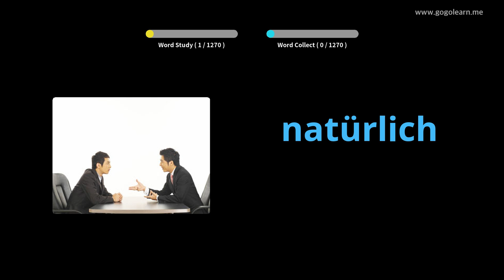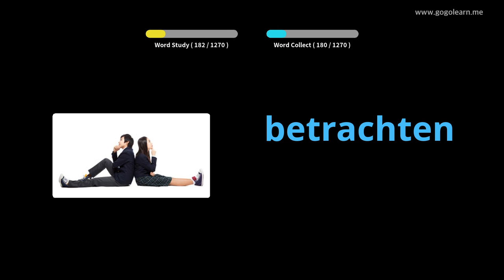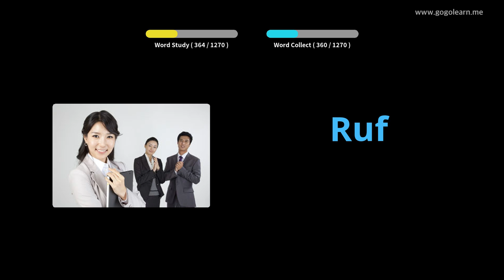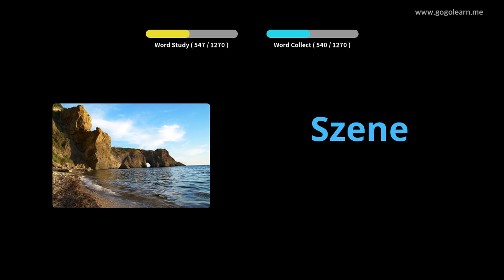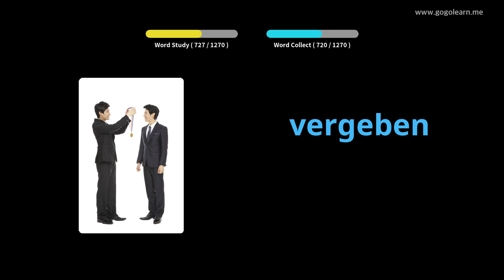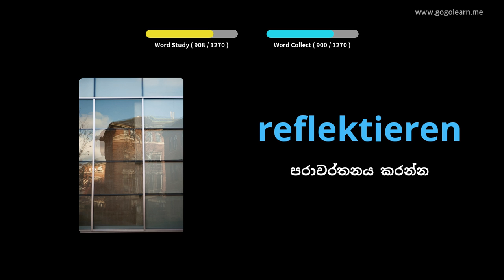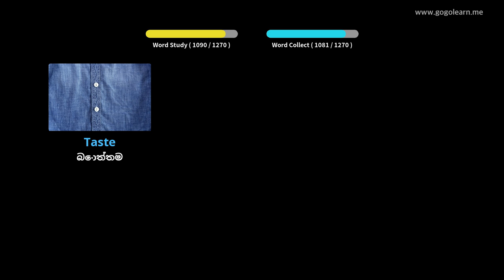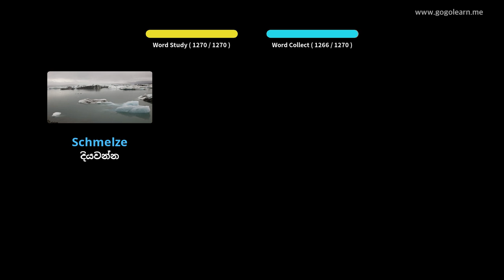ජර්මානු වචන මාලාව ශිෂ්‍යයා |Golearn